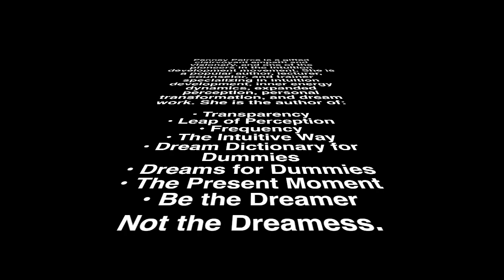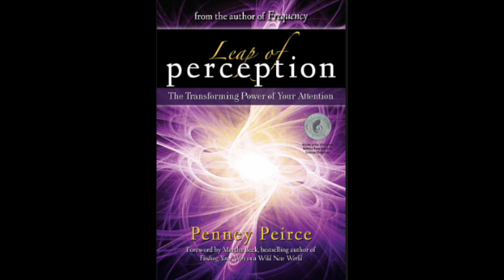PENNEY PEIRCE, USE YOUR ATTENTION WISELY AND TRANSFORM YOUR LIFE. Original Version in English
2nd Part of the interview with Penney Peirce.

In this half, she is talking about her books " Frequency, the power of personal vibration " and "The Leap of Perception".

They are excellent books that explain everything in a very detailed way as well as providing exercises.

Fortunately, the scientist has already taken care of providing that we are beings of energy and vibration, it is already a fact.

Penney explained what happened when we are living in a high or lower vibrational frequency.

She explained that it's our chance whether or not we want to act as victims. It is simply about us learning to take responsibility and recognizing it.

Penney gave us some tools to detect if we are aware of our vibrations and gives us a wonderful exercise to raise our vibrations.

This is a wonderful interview with great explanations, I hope you enjoy it.